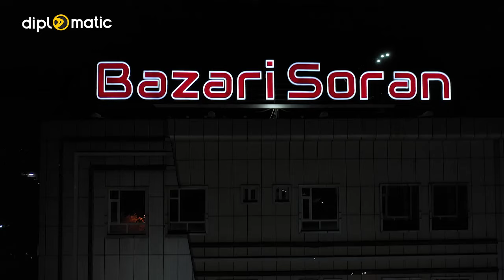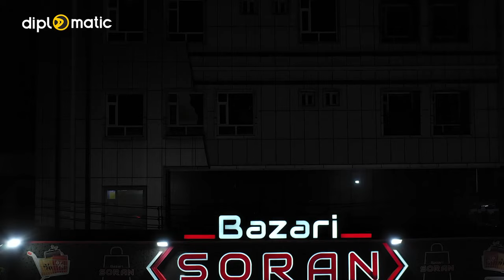چیرۆکێکی سەرنج ڕاکێش ... 25 کچ لەکەلار بازاڕێک بەڕێوە دەبەن ... ڕۆژانی هەینی خۆپیشاندانێکی سەیرە